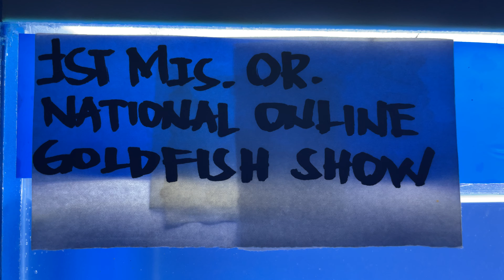Febroan Apache Goldfish Powered by: Hulx Pellets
Febroan Apache Goldfish
Powered by: Hulx Pellets